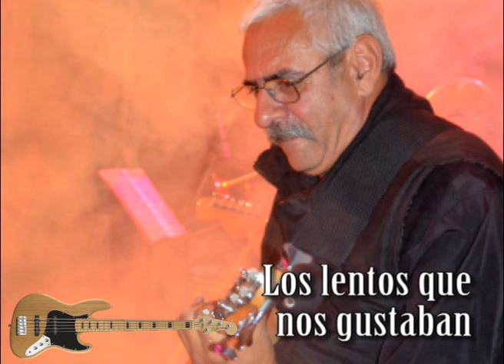Mios 210-Los lentos que nos gustaban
Música de Tomy Barneche